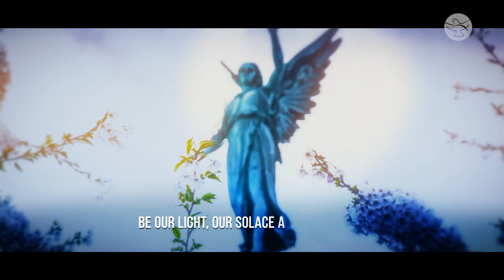Prayer for Community | Shalom World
Remembering the words of our Lord, "Ask and you shall receive; seek and you will find; knock and the door will be opened," (Mathew 7:7). Let us confidently pray for the entire world in this time of distress.